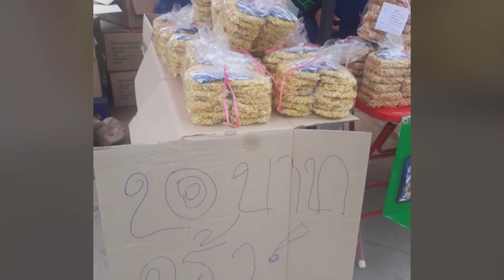โรงงานขายเอง! ชาวบ้านแห่ซื้อมาม่า หลังโรงงานเอามาขายให้ถูกๆ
ล่าสุดวันที่ 20 มีนาคม 2563 ในโลกออนไลน์ ได้มีการลงภาพ ชาวบ้านแห่ไปซื้อบะหมี่กึ่งสำเร็จรูป ที่บริเวณหน้าโรงงานมาม่า ห้วยปราบ บ่อวิน จังหวัดชลบุรี หลังจากที่พนักงานได้นำ บะหมี่กึ่งสำเร็จรูป มาวางขายให้กับชาวบ้านในราคาถูก เพียงถุงละ 20 บาทเท่านั้น โดยมีรายงานว่า โรงงานจะเปิดขายเวลา 08 30 น ถึง 20 00 น มีขายไม่จำกัด โรงงานขายเอง ขายทุกวันไม่มีวันหยุด